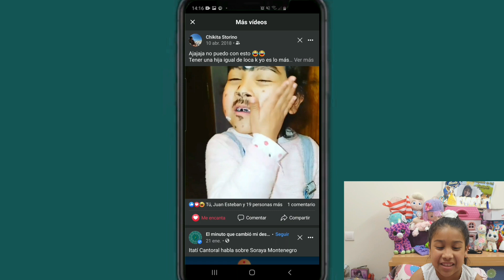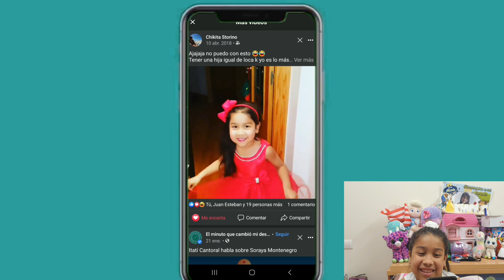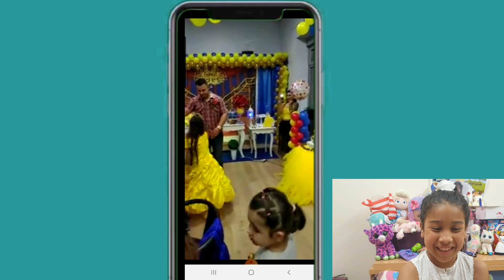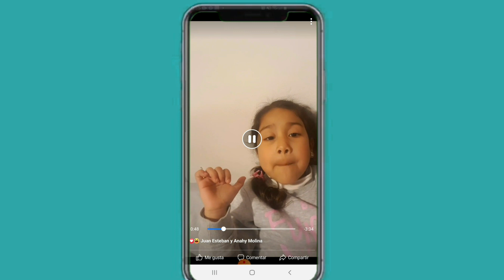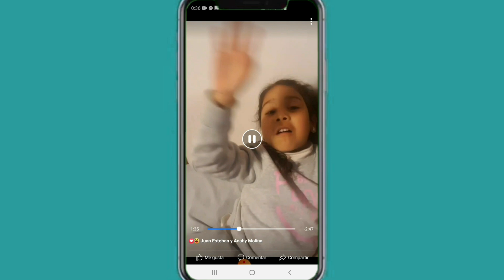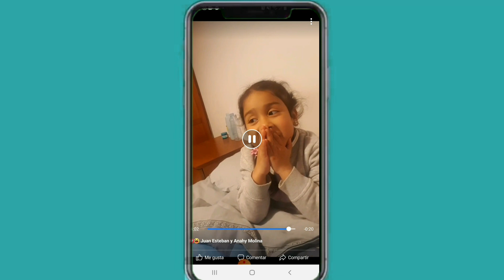Reaccionando a videos de pequeña que nunca subí!! 😅🤣🤣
reaccionandoavideosdepequeña videosquenuncasubi reacciones Magicfriends os enseño unos cuantos vídeos de pequeña que nunca subí, espero que os guste y me dejeis un like.

os quiero magicfriends